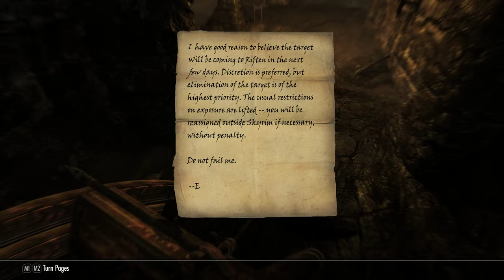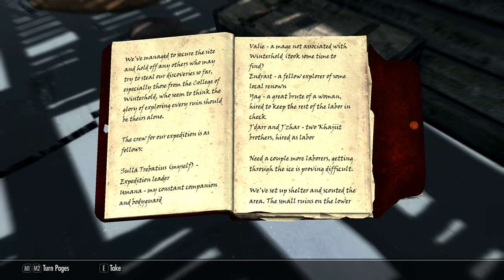Mercedes 15 - Paarthurnax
I kinda can't be arsed to go through the Blackreach again